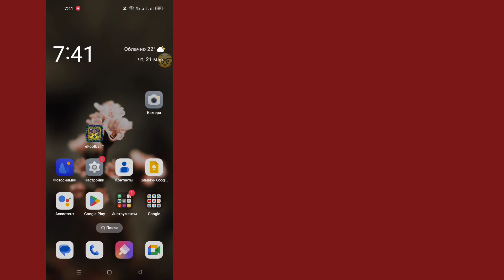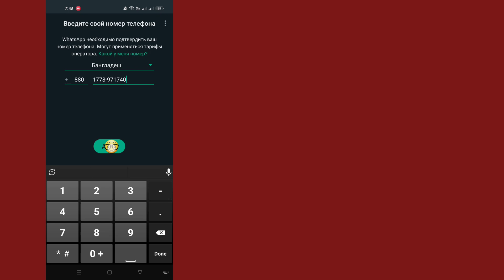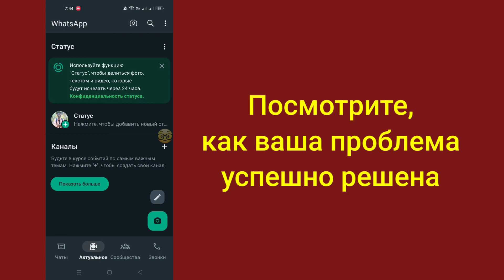Как исправить OTP-код проверки WhatsApp, который не получен 2024 || OTP-код WhatsApp 1 час